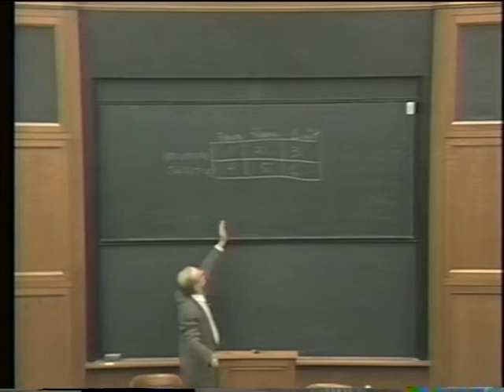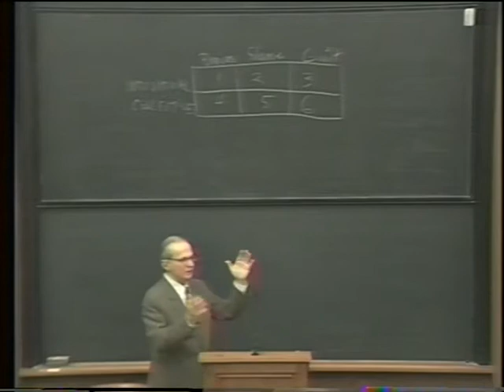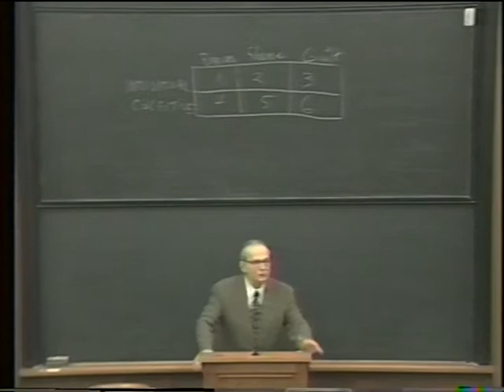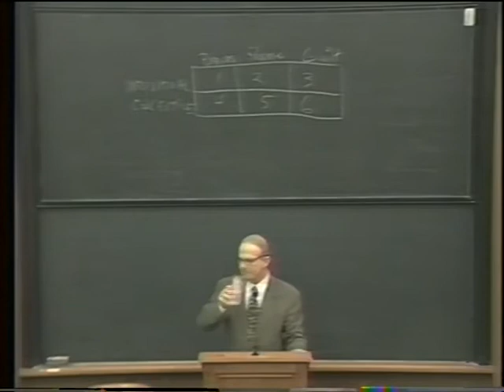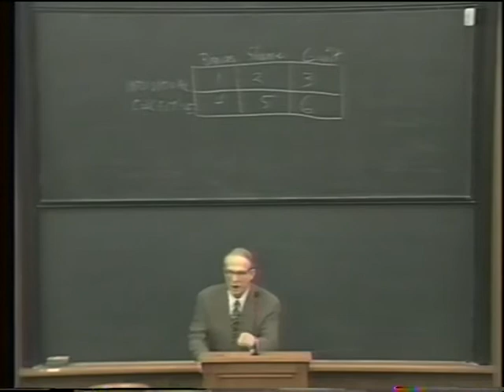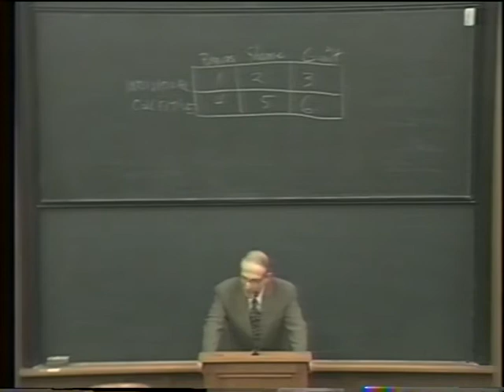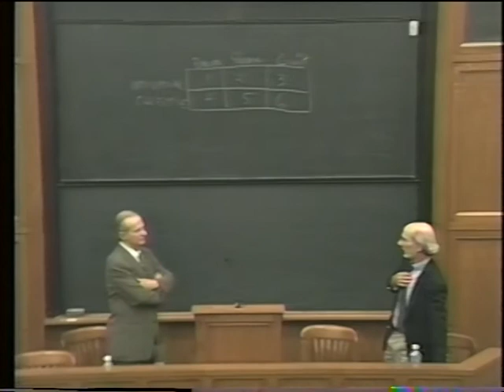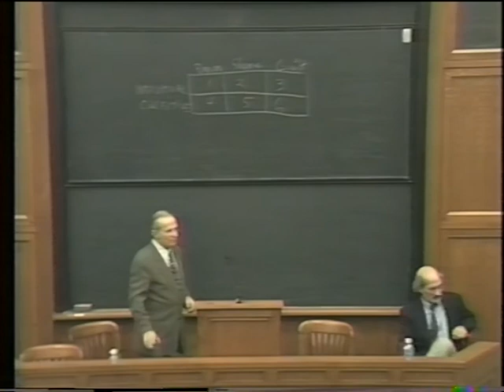Tape 5 NEW